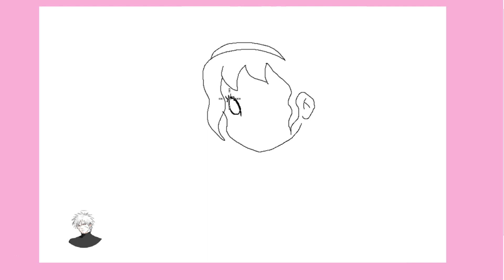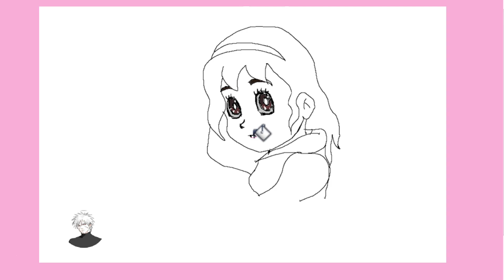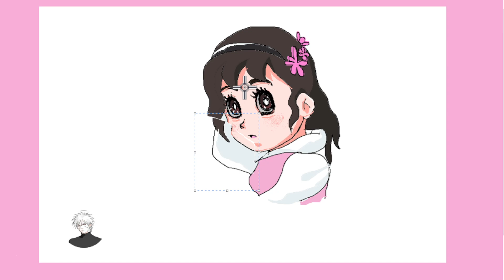Vẽ Shizuka || Doraemon